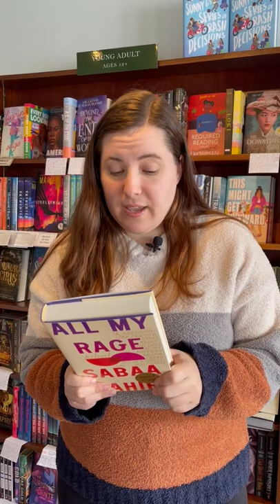Teen Friday Pick: All My Rage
An immediate staff favorite!
Lahore, Pakistan. Then.
Misbah is a dreamer and storyteller, newly married to Toufiq in an arranged match. After their young life is shaken by tragedy, they come to the United States and open the Clouds' Rest Inn Motel, hoping for a new start.

Juniper, California. Now.
Salahudin and Noor are more than best friends; they are family. Growing up as outcasts in the small desert town of Juniper, California, they understand each other the way no one else does. Until The Fight, which destroys their bond with the swift fury of a star exploding.

Want more Teen Friday picks? Hit up for our latest picks and save 15% when you buy them that week!
Sign up for our newsletters to get all our recommendations right to your inbox